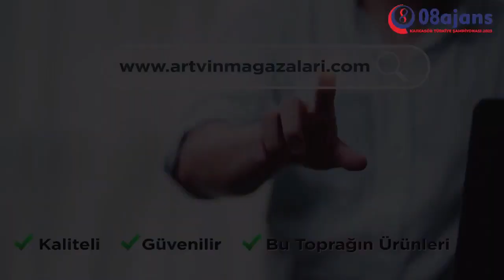7.KAFKASÖR BOĞA GÜREŞLERİ TÜRKİYE ŞAMPİYONASI | 2023 1.GÜN 2.BÖLÜM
7.KAFKASÖR  BOĞA GÜREŞLERİ TÜRKİYE ŞAMPİYONASI | 2023 1.GÜN 2.BÖLÜM

VİDEO İÇİN 08 AJANSA TEŞEKKÜR EDERİZ.